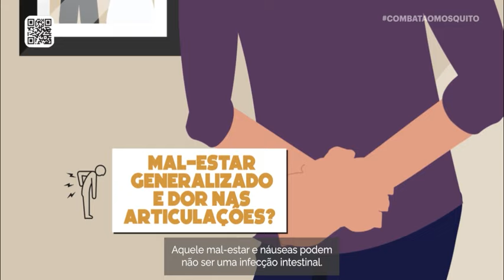Sintomas da dengue, da chikungunya ou da Zika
É fácil confundir os sintomas da dengue, da chikungunya ou da Zika com outras enfermidades. Por isso, na dúvida, sempre procure a Unidade de Saúde mais próxima e lembre-se: não se automedique. Todo dia é dia de combater o mosquito e de ficar atento aos sintomas. Para saber mais, acesse

Siga o Ministério da Saúde